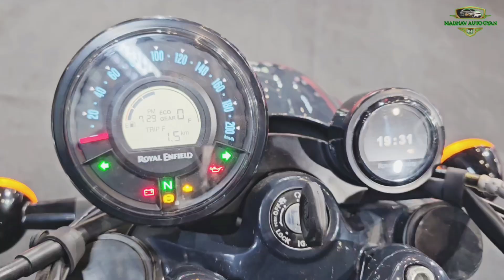2024 Royal Enfield Super Meteor 650 Review | Interstellar | Green Full In India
royal enfield 650 super meteor
Royal Enfield Super Meteor 650 Review | Super Meteor 650Interstellar Green Full Detail Review In India